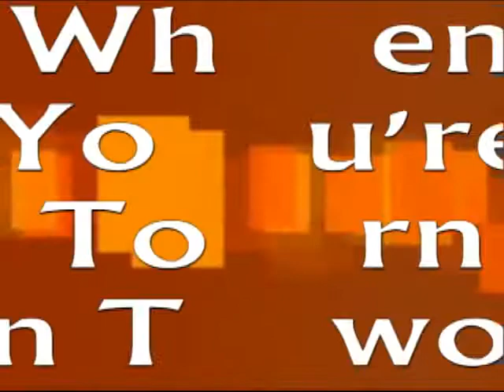Church Music Dance Music Video David Crowder *Band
I'm Doing Website Design for churches and business plus video production now so look me up if I can help you.